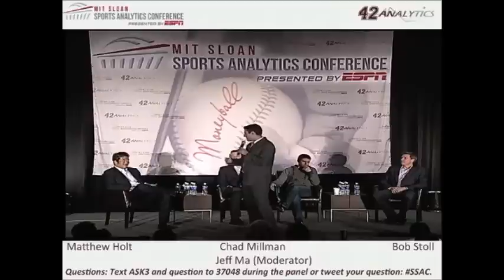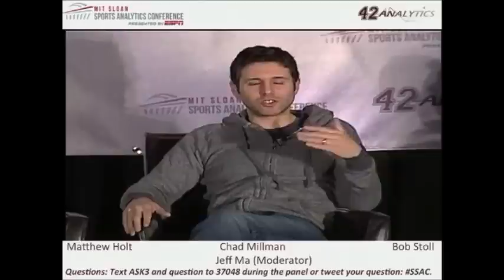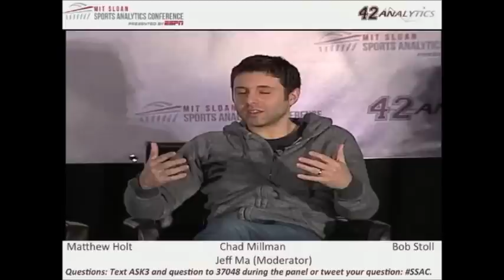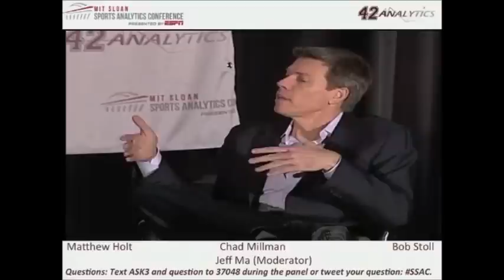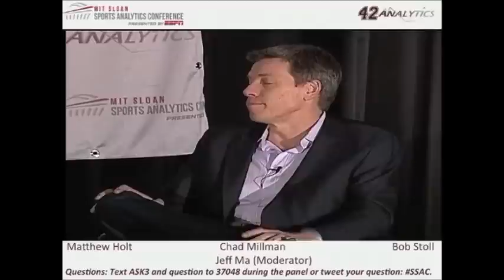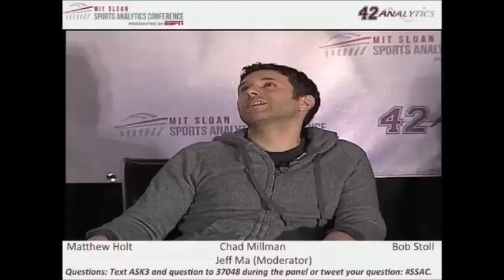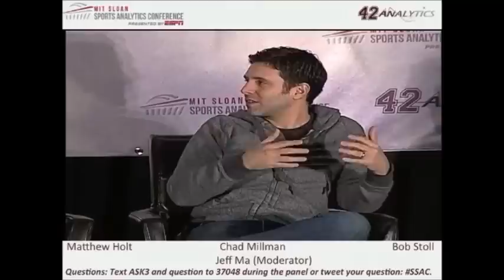2012 SSAC: Insider Trading: Sports Bookmaking and Gambling